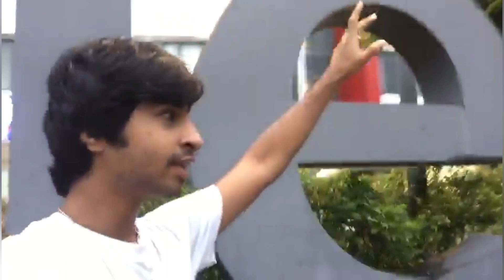Puri Raat Bike Aise Khadi Thi 😮 Yeh Kya Ho Gaya Mujse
Love You Every One ❤